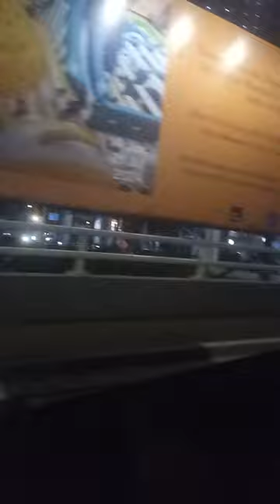udah masup sekolah singapol ya Shelly cimplung sampe mo tawu pasar ayam goreng.